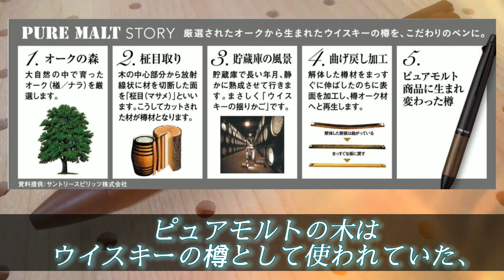【本当に買って良かった】高機能で格好いい…オススメな多機能ペン【ピュアモルト/木軸/経年変化/文房具/木製/ジェットストリーム/ボールペン/多機能ペン/多色ペン/おすすめボールペン/文房具】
KMChannelです。

動画投稿遅れてしまい、すみません…。

今回は、ピュアモルトジェットストリームインサイド4&1の2021年限定色 リバーサイドブルーの紹介です。
かなり人気あるようなので、お店で見つけた時は、テンションが上がりました…笑笑！！
1番人気なのは、フォレストグリーンですかね…！？
かなり良い色ですよね…！

実用性もデザイン性も高く、本当に買って良かった文房具です…！

最後までご視聴いただけると嬉しいです…！

❏購入リンク
Amazon
フォレストグリーン
リバーサイドブルー
アースベージュ

ネイビー
カーマイン
シャンパンゴールド

メタルエディション
オンカラー

このチャンネルでは、主に文房具関連の動画を投稿しています…！
月に１回は、筆箱紹介をしていきたいと考えています…！
"文房具の魅力を伝えたい"
という思いで投稿しています…！

【新始動】文房具好きの学生が愛用している筆箱の中身紹介【ラダイトベンディペンケース岡山デニム】-筆箱紹介Ⅰ-

❏ご連絡
リクエスト等がありましたら、コメント
していただけると、嬉しいです。
アドバイスなどがありましたら、優しい口調でコメントしていただけると、嬉しいです。
すべてのリクエストに答えることは難しいですが、できる限り答えていきたいと思います！

少しでも皆様のお役に立てるようにこれからも頑張ります…よろしくお願いします…！